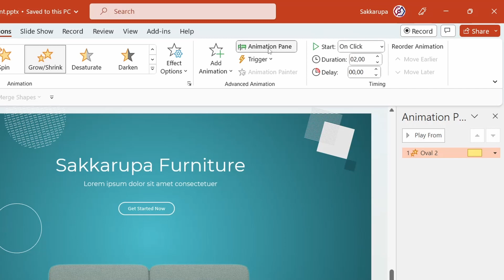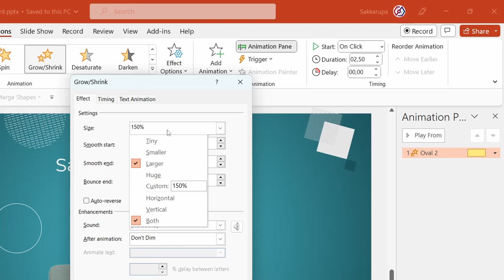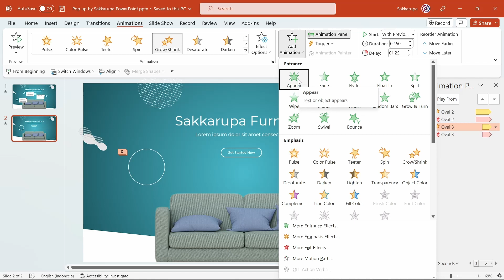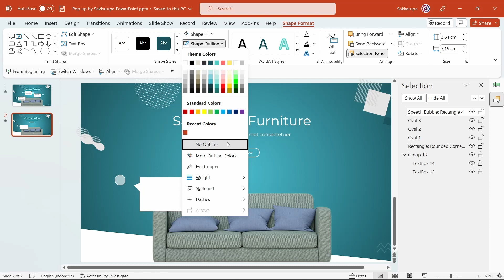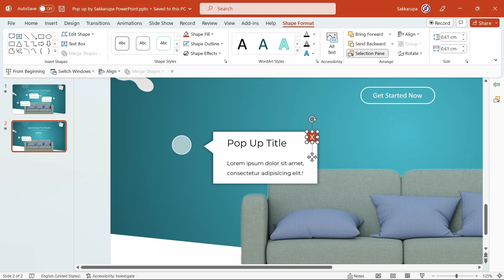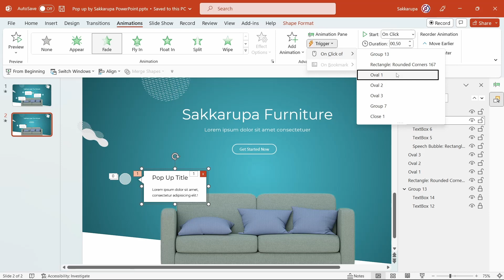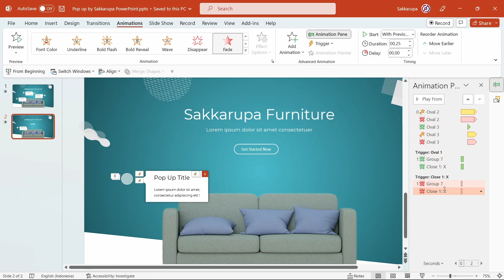Cara Membuat Pop Up di PowerPoint - Tutorial PowerPoint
Tutorial cara membuat pop up di PowerPoint. Pop up merupakan petunjuk tersembunyi yang hanya akan ditampilkan saat diperlukan. Mungkin hal ini cocok untuk beberapa presentasi, jadi semoga video tutorial ini membantu.

Kunci dari membuat pop up adalah trigger, jadi perhatikan baik-baik saat di bagian trigger.

Daftar Isi :
00:00 Intro
00:34 Membuat animasi gelombang
05:13 Layout pop up
06:43 Animasi pop up
08:44 Result